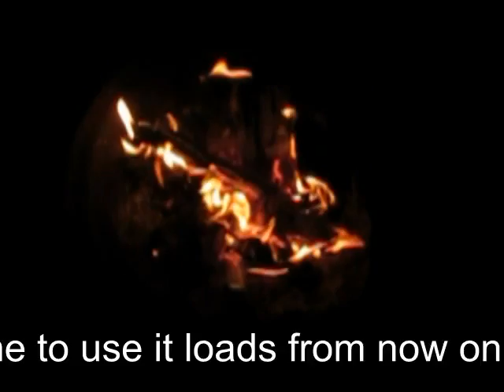ZUZANA COPIES CTFxC (11.8.2012 - Day 446)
Don't forget to go and answer the Question Of The Day and leave your video response too.  The two videos with the most thumbs up will get included in the video.